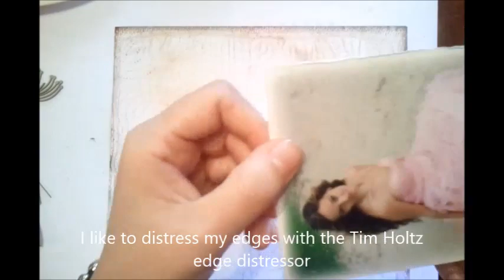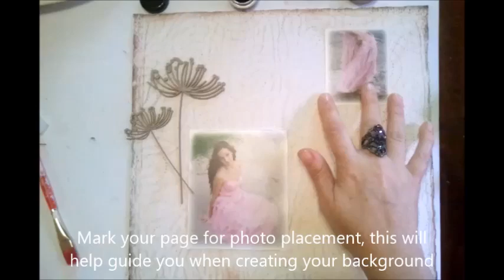Gabrielle's 'Love' layout for Scrapbook Diaries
Step by step tutorial using supplies from Scrapbook Diaries kit.